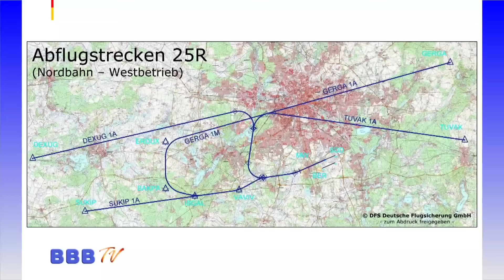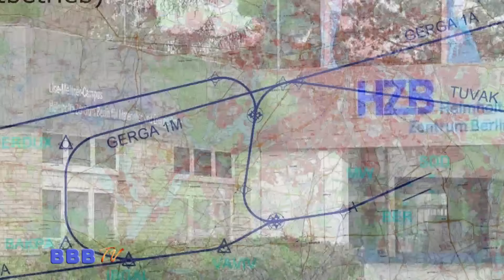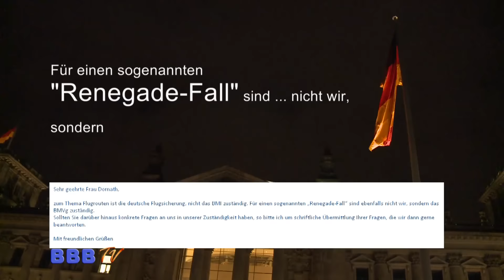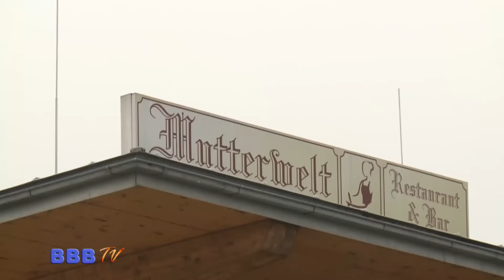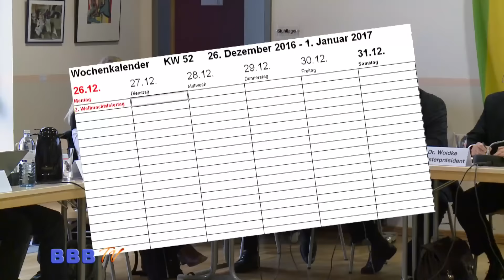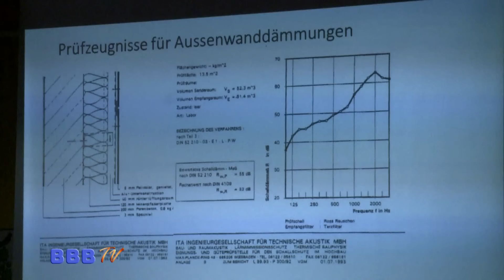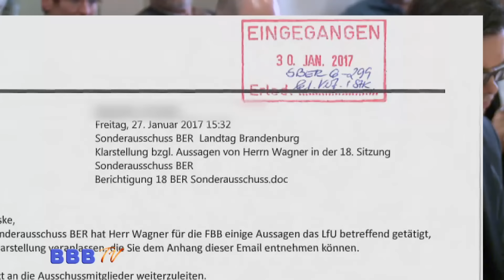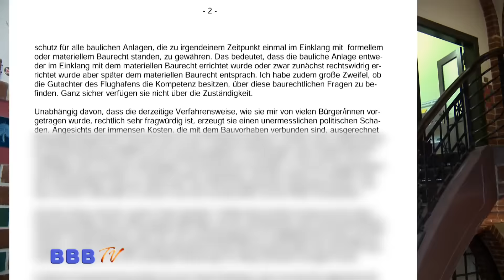Die Sicherheit ist gewährleistet. BBB TV 02.02.2017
Themen:
Die Sicherheit ist gewährleistet...
...auch wenn die Jets über den Reichstag donnern.
Gibt es 9 / 11 auch in Berlin? Das untersucht der erste Beitrag.

BER ohne Flug - Plan
Sie haben es nicht mehr im Griff. Schlecht geplant, schlecht gebaut, schlecht gewirtschaftet. Diese Zusammenhänge zeigt nur BBB TV.

Schallschutz Maß - VOLL
Das bessere Bauamt ist der Flughafen. Diese Attitüde der verantwortlichen Manager brachte selbst die Abgeordneten des Sonderausschusses BER auf die Palme.
Bei dem im Beitrag genannten Gerichtsverfahren handelt es sich um eine Familie aus Blankenfelde-Mahlow. Die Kläger werden von BVBB e.V. , VDGN und vielen Privatleuten fachlich und organisatorisch unterstützt.